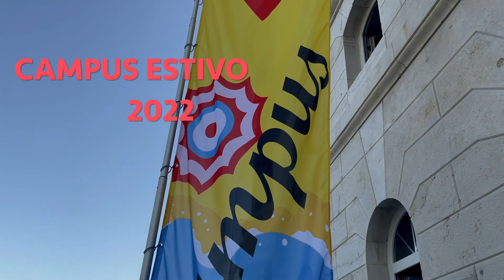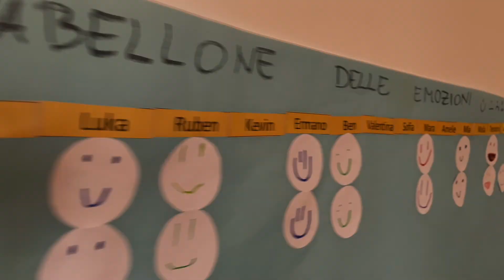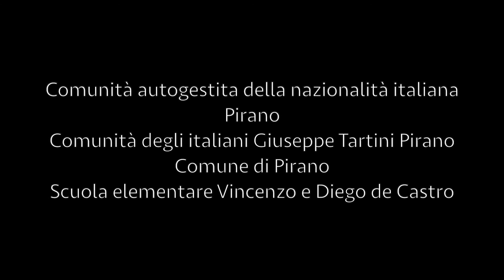Campus Estivo 2022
Il video del Campus Estivo 2022 che è stato organizzato in collaborazione con:
la Comunità autogestita della nazionalità italiana Pirano,
la Comunità degli italiani Giuseppe Tartini Pirano,
il Comune di Pirano,
la Scuola elementare Vincenzo e Diego de Castro,
il Ginnasio Antonio Sema,
l'Azienda Okolje Pirano,
l'Associazione ŠKID - JAZ SEM NAJBOLJŠI,
l'Associazione Morigenos,
e l'Associazione Aktivna Tačka

Pirano, 2022